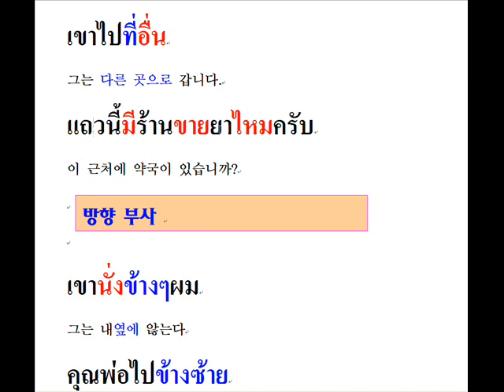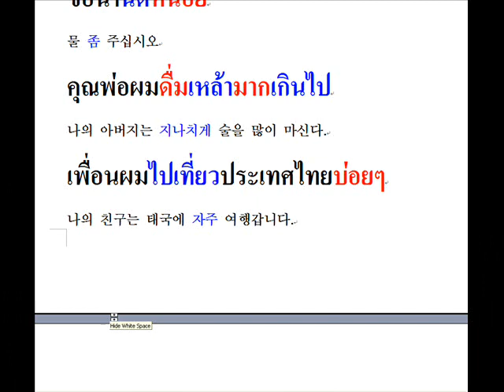태국어문법(Grammar)-b13